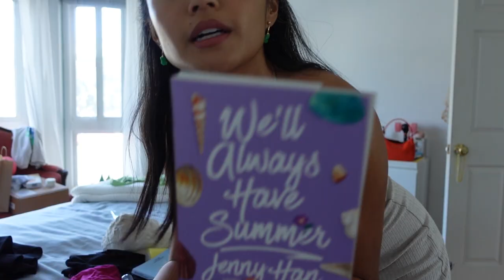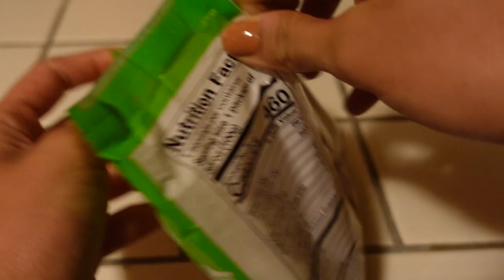FUN / BTS concert with my mom, Las Vegas, late night ramen mukbang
something different ♡ enjoy